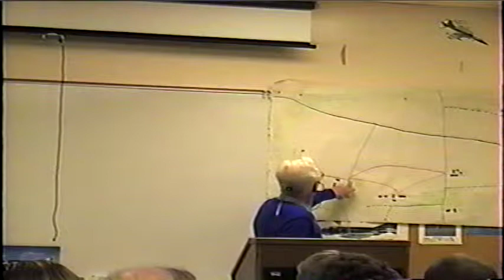Plane Talk - Lonnie Moseley 1/3 2/11/95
Mr. Lonnie Moseley was shot down with his P-47 and lived with the French during WWII.